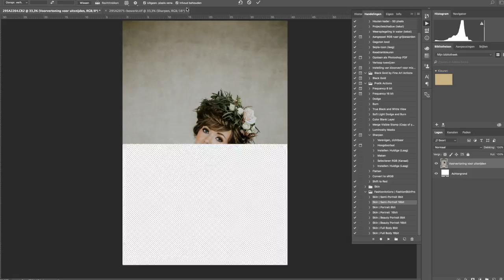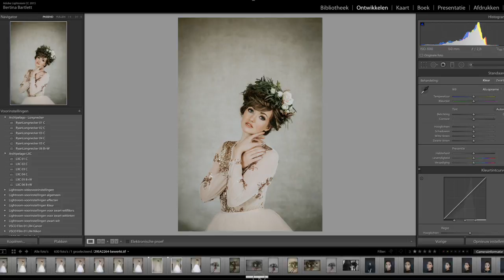Retouching video - Eline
A fast forward retouching video on my pictures of Eline. This photo was the best with this posing, but I was missing a little bit of room at the top and bottom. See how I edit it in Photoshop.